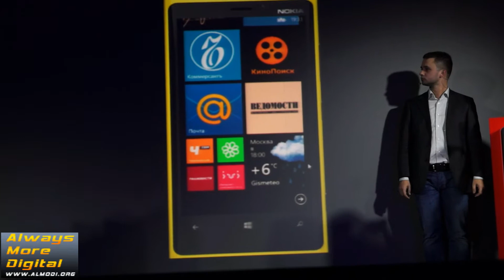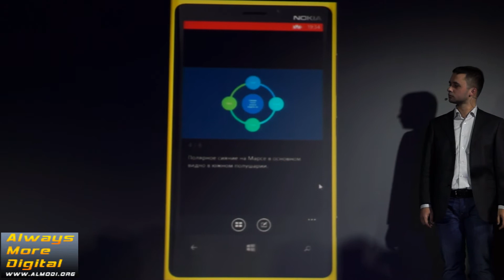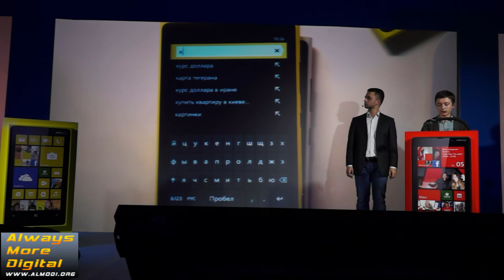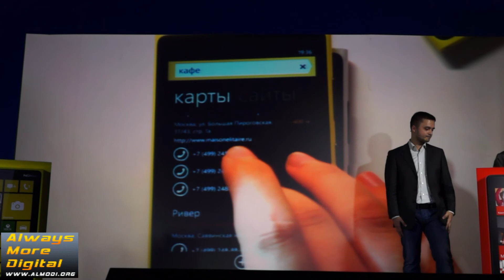Windows Phone 8: магазин приложений AlMoDi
Спасибо!

Описание магазина приложений и некоторых популярных приложений из магазина, доступные в Windows Phone 8. Полный обзор

Не пропустите новый хит!: "Crossout. Кроссаут стрим обзор."